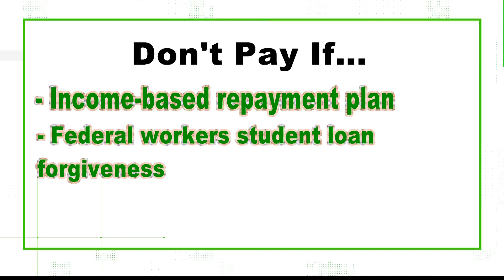Student loan payment pause extended. Should you pay anyway or put money elsewhere?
It's estimated 43 million Americans have student loans.